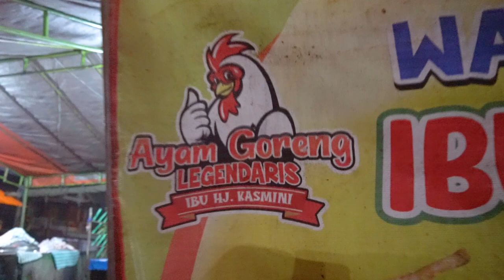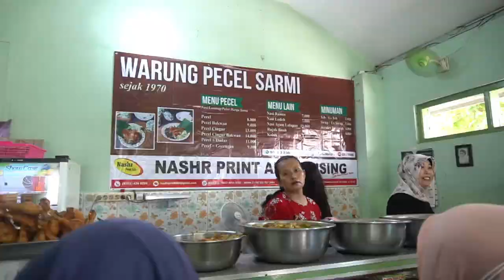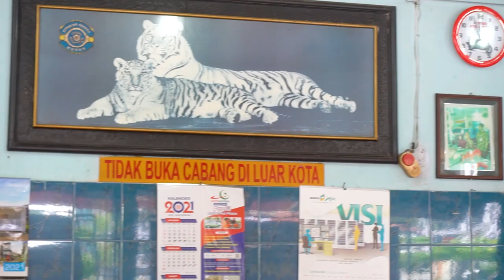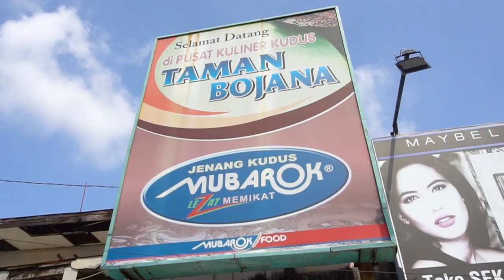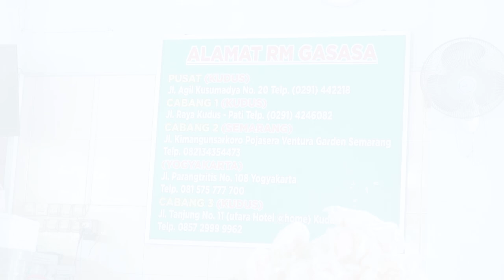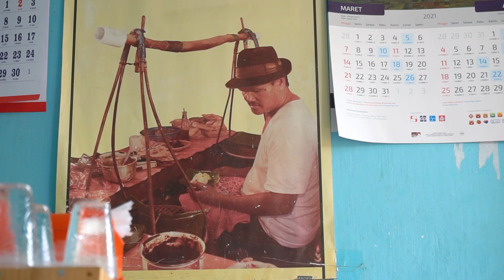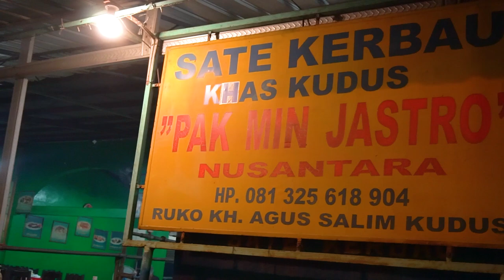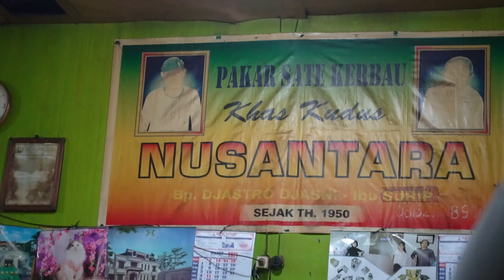Daftar 10 KULINER KUDUS Jawa Tengah | Kuliner tradisional | Kota Kretek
Kuliner Mas Poer Kali ini berada di Kota Kretek KUDUS JAWA TENGAH ,dan pastinya selalu ada menu menu yang asih asing di telinga Mas Poer ,..
apa saja Menu nya ,..Yuk Kita ikutin